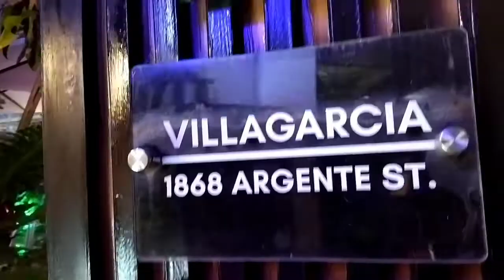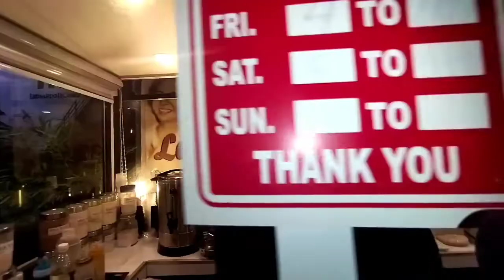Jardin en Ville Garden in the city Here in Daet 😊